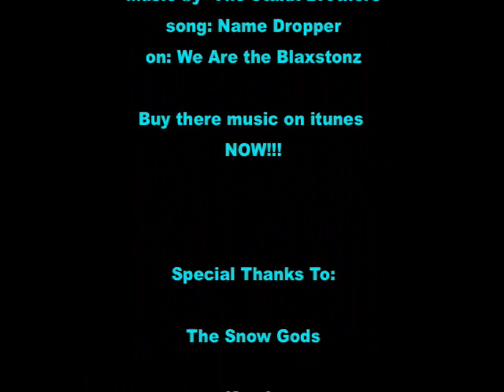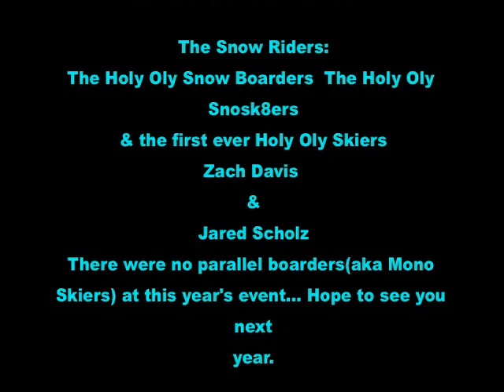Hyak, WA - 2010 Holy Oly Revival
After the massive avalanche of 2009 took out our beloved chair lift and a neighbors house the Holy Oly had to be held at Summit West. The Show last year was a good one but just wasn't the same as good ole Hyak. This year the green light was given but now a new problem faced the Summit at Snoqualmie, LOW snow. Good thing they have a kick butt grooming department that went out in search of the goods and brought them back where they belong to construct the biggest 1/4 pipe possible. Success, snow riders (snowboarders, snosk8ers, and skiers) came from all around to throw down. Good times at Summit East again.